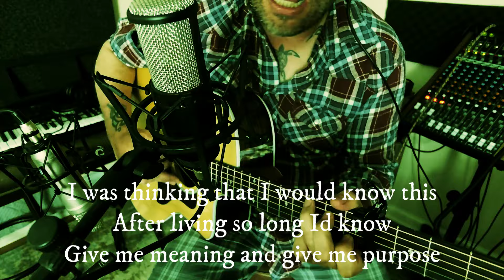The Cracking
My music is on a journey and I am following it as best as I can.